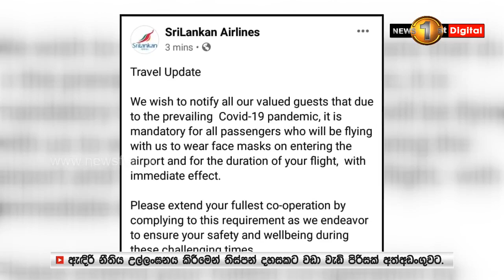ශ්‍රීලංකන් ගුවන් මගීන් මුඛ ආවරණ පැළඳීම අනිවාර්යයි